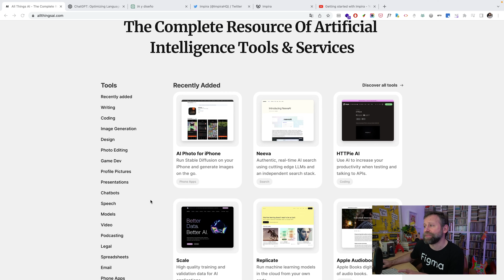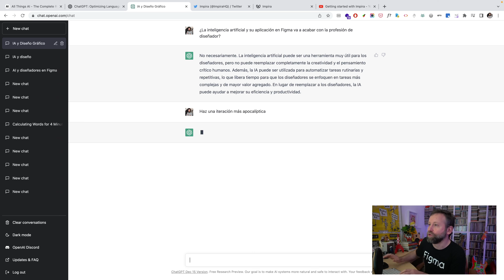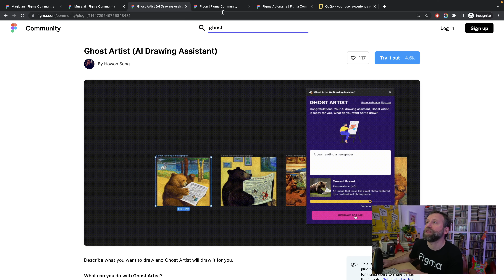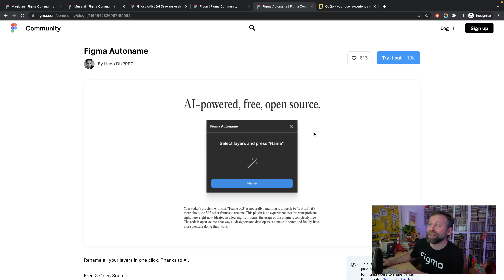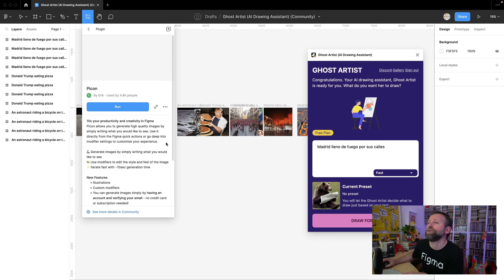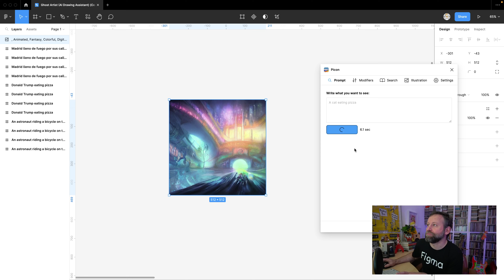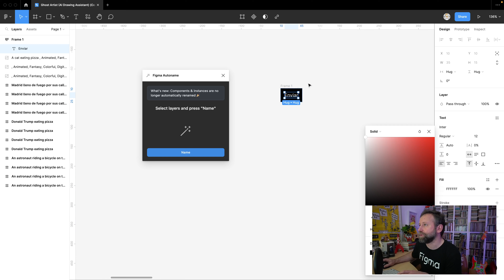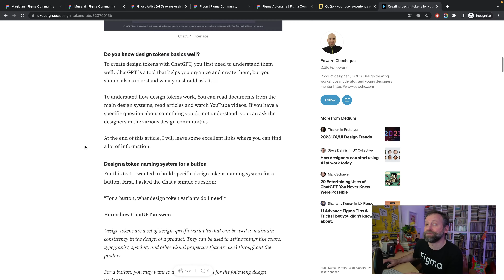Figma + AI - Algunos plugins con inteligencia artificial que ya puedes usar en tus diseños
(Update: 9/01/2023) Perdón por el error constante de atribución de ChatGPT a Google.  Sus verdaderos creadores, son OpenAI ¡Siento la confusión!